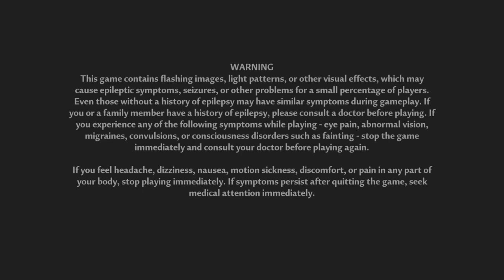Tower of Fantasy Aika Suzuki Part 0